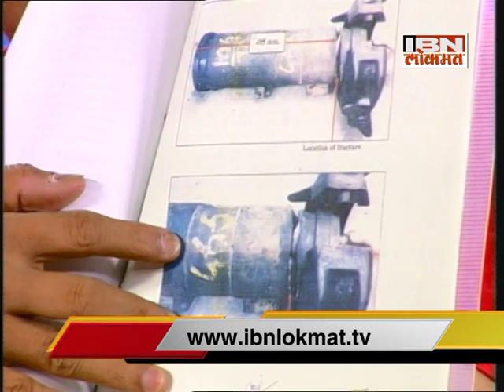Bedhadak 1 Dec. 15 on Mumbai local train accident